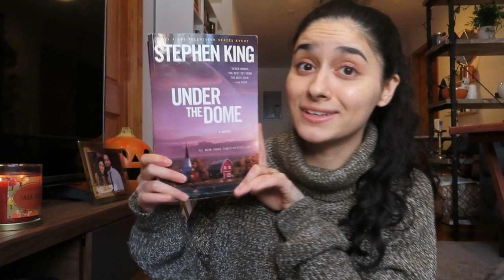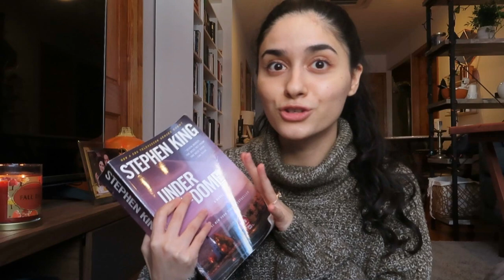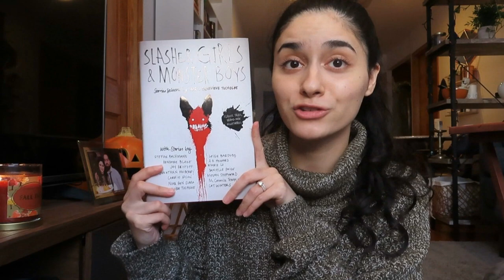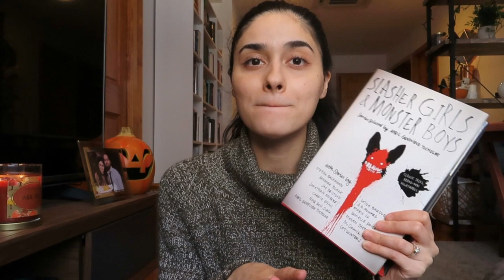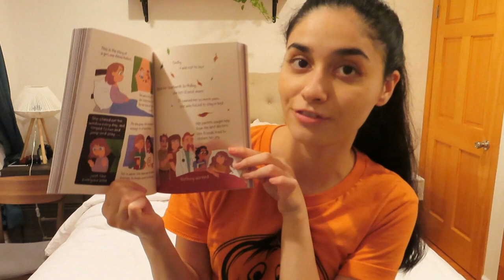READING VLOG: struggling to finish UNDER THE DOME, going PUMPKIN PICKING & watching HORROR MOVIES!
Hi everyone,

Here is a super long vlog of me trying to finish Under the Dome by Stephen King! I originally wanted to finish a few books that I had previously started and never completed. However, my work week and motivation had other plans for me during this vlog. Hope you all enjoy it anyway :)